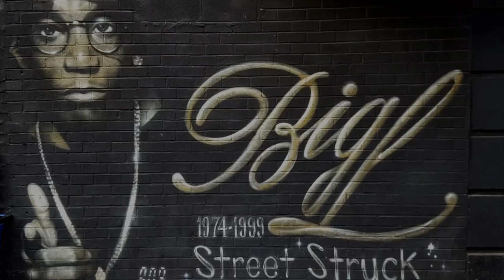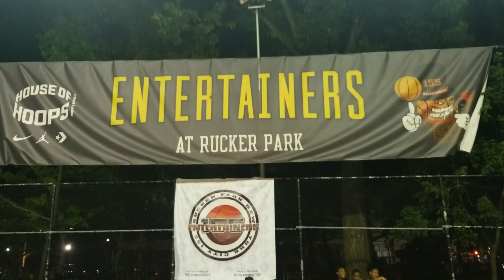Stan Spit "You Know That I'm Nice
Stan Spit from the Movie "Belly" Kills this Freestyle Filmed and edited by Uptown (HD) 1080p